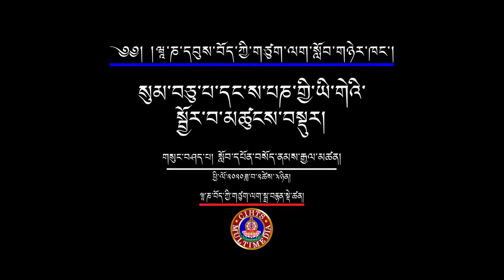སུམ་བཅུ་པ་དང་ས་པཎ་གྱི་ཡི་གེའི་སྦྱོར་བ་མཚུངས་བསྡུར།-སློབ་དཔོན་བསོད་ནམས་རྒྱལ་མཚན།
གཙུག་ལག་སློབ་ཁང་འདིའི་སློབ་ཕྲུག་བདེ་དོན་སྐབས་ཞེ་བདུན་པས་ཉིན་གསུམ་གྱི་གསུམ་གྱི་རིང་གོ་སྒྲིག་ཞུས་པའི་“བསླབ་པ་བགྲེས་པའི་དགུན་ཆོས། ཕྱི་ལོ་༢༠༢༠ཟླ་བ་༢ཚེས་༣ཉིན། དབུས་བོད་ཀྱི་ཆེས་མཐོའི་གཙུག་ལག་སློབ་གཉེར་ཁང་གི་ཞི་འཚོ་དཔེ་མཛོད་ཁང་གི་སྒྲ་བརྙན་དང་གྲངས་འཛིན་སྡེ་ཚན་ནས་འགྲེམ་སྤེལ་ཞུས།